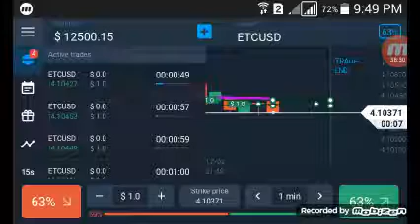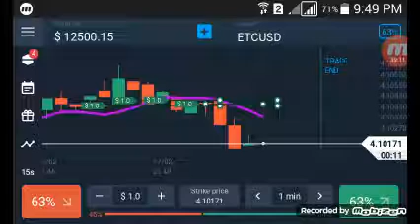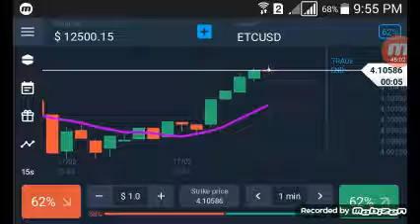Olymp trede istatage line woth candels and upar line part 17